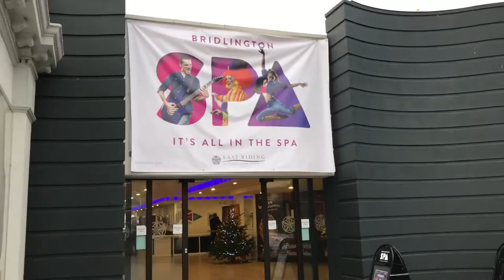Panto Diary Day 13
Snow White, Bridlington Spa, Ann Widdecombe